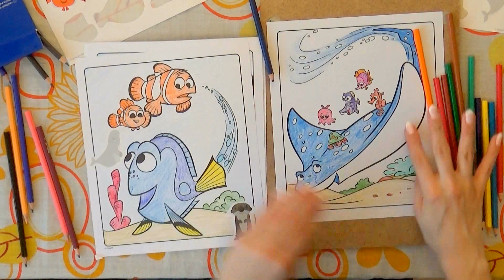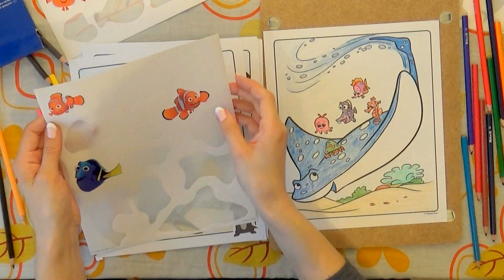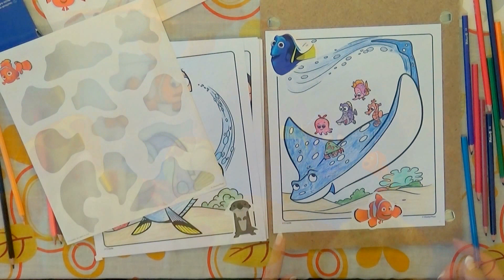Finding Dory coloring book with stickers (part #4)